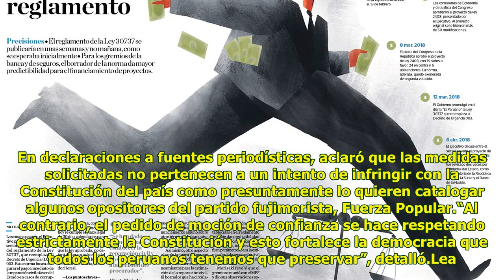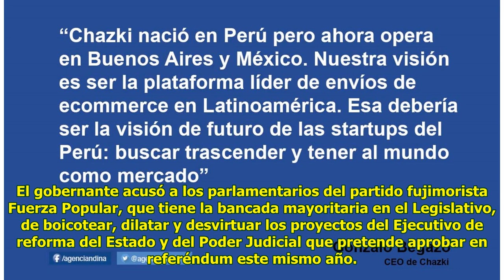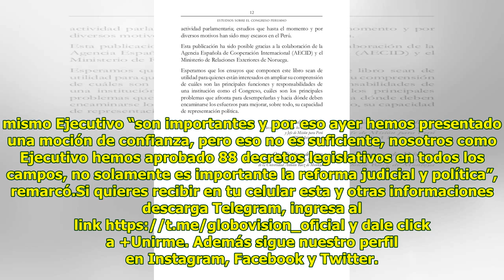Gobierno de Perú busca fortalecer la democracia con 4 proyectos presentados al Congreso